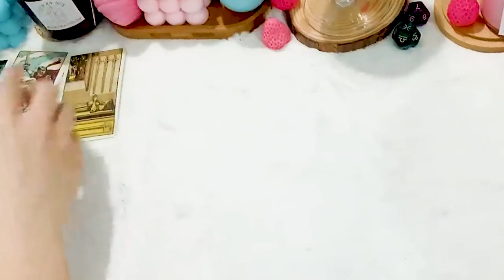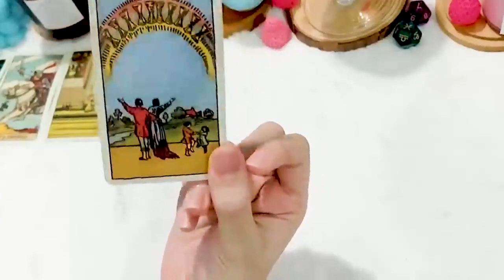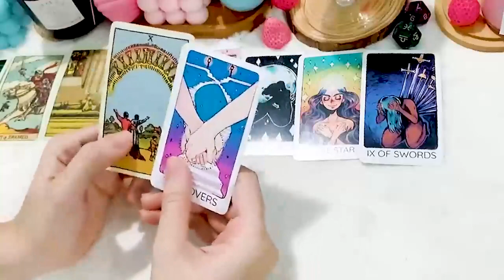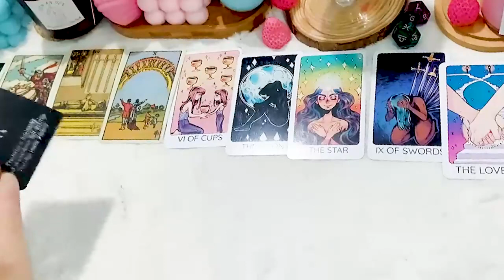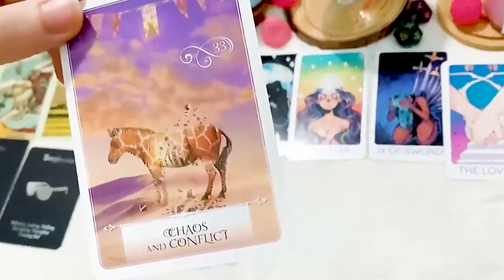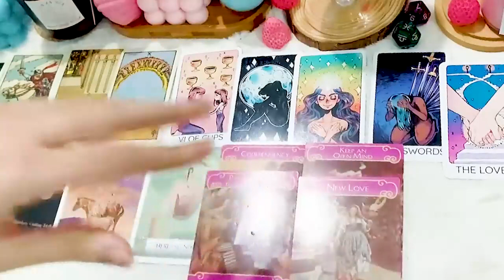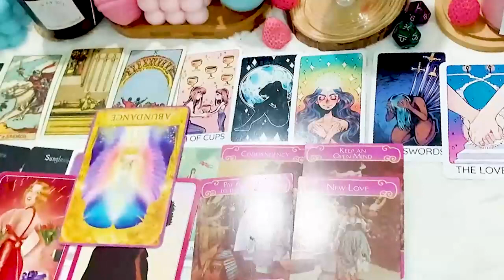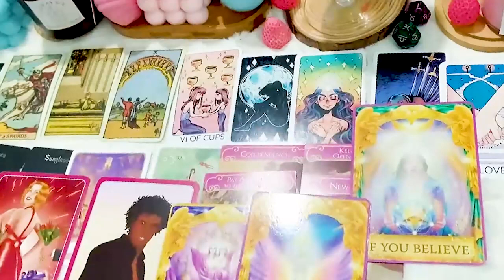LEO DECEMBER 2023 - WATCH BEFORE OCT.1ST❗️THEY WANTED TO SEE YOU DOWN & HOMELESS, YOU BEAT THE ODDS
LEO DECEMBER 2023 - WATCH BEFORE OCT.1ST❗️THEY WANTED TO SEE YOU DOWN & HOMELESS, YOU BEAT THE ODDS LEO DECEMBER TAROT LOVE READING
Hello!!!